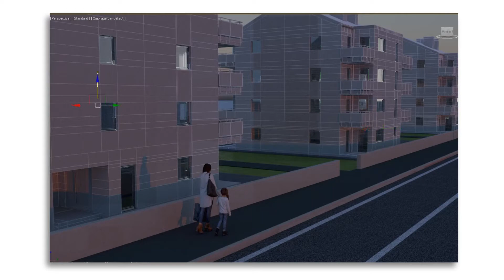Nouvelle bibliothèque 3D // New 3D library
Retrouvez-vous en immersion totale pour vos projets grâce à notre nouvelle bibliothèque 3D ! Visualisez nos produits à 360° au sein de notre bibliothèque actualisée de façon permanente. Afin de vous proposer un service optimal, nos fichiers sont compatibles avec divers logiciels.

👉 Intégrez nos luminaires dans vos maquettes numériques
👉 Disposez les éléments
👉 Composez avec l’intégration d’une courbe IES
👉 Simulez le rendu de vos scènes